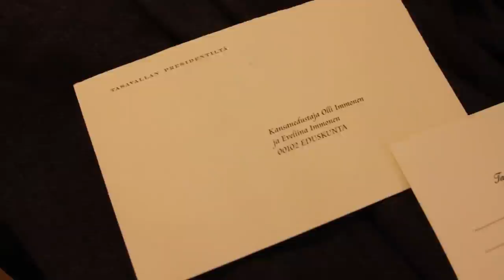Itsenäisyyspäivä 2011.wmv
Itsenäisyyspäivän tervehdykset juuri ennen tasavallan presidentin juhlia. Mukana perussuomalaisten kansanedustajat Olli Immonen, James Hirvisaari, Maria Lohela, Juho Eerola sekä Jussi Halla-aho vaimoineen.